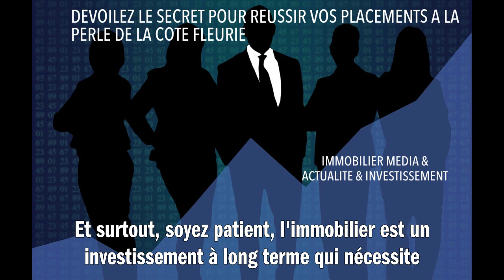DEVOILEZ LE SECRET POUR REUSSIR VOS PLACEMENTS A LA PERLE DE LA COTE FLEURIE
Pour réussir vos placements immobiliers à la perle de la côte fleurie, le secret est simple : il faut bien choisir votre bien et le secteur. Optez pour un emplacement privilégié proche des commodités et de la mer. Visez les biens anciens qui ont plus de charme et sont généralement mieux situés. Ensuite, faites une étude sérieuse du marché pour ne pas surpayer. Pensez à négocier le prix d'achat. Finalement, envisagez une rénovation pour augmenter la valeur de votre bien si nécessaire. Et surtout, soyez patient : l'immobilier est un investissement à long terme qui nécessite du temps pour être rentable.